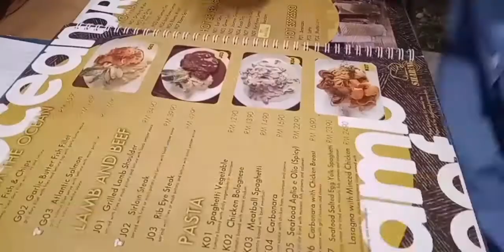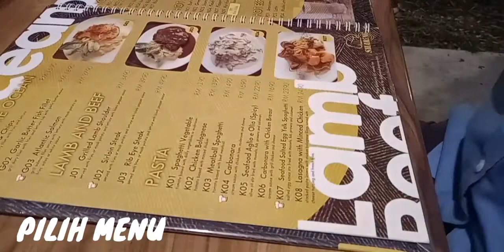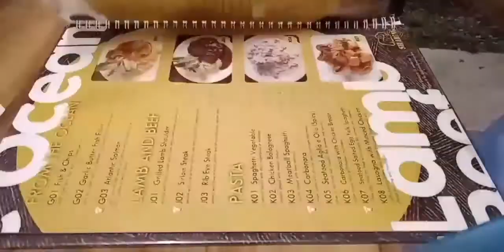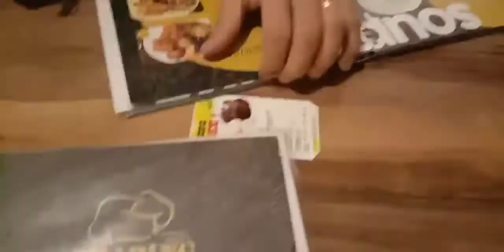Western Food In Kuching || Sharing Planet Kuching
Sharing Downtown, Jalan Ban Hock is a western restaurant in Kuching. Sharing Downtown sell variety of western food. Served large portion to customer, im sure You will satisfied.
Makanan yang berbaloi dengan harga serta mempunyai portion yang mencukupi.. Boleh lah bawa satu keluarga untuk menikmati juadah menarik ni.